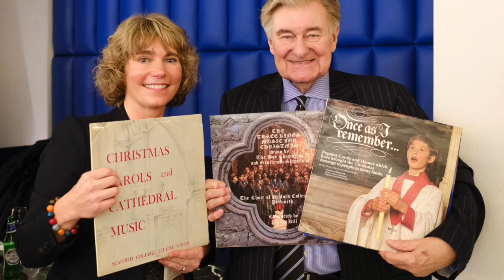Seaford on Tour - London 2024